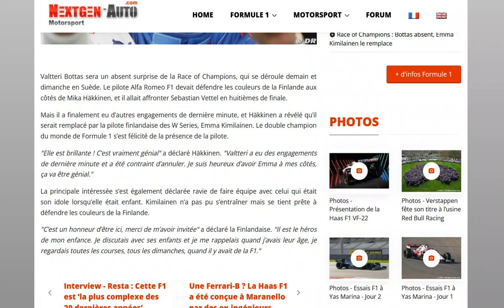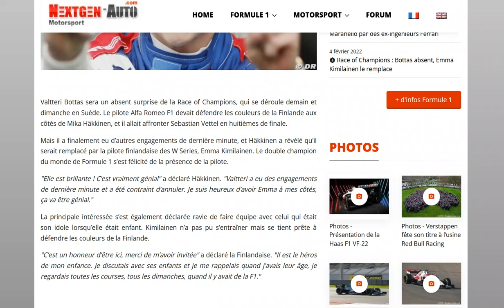Race of Champions 2022 : Bottas sera finalement absent, il sera remplacé par une pilote féminine !